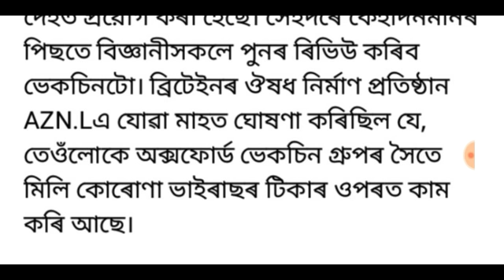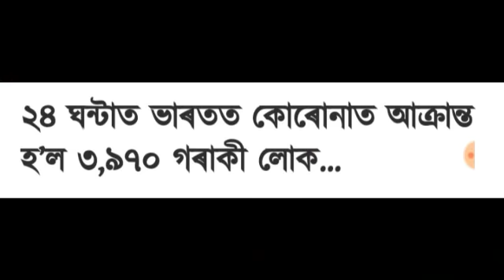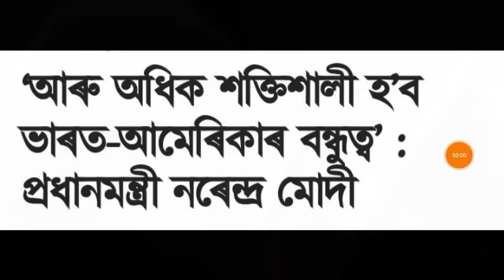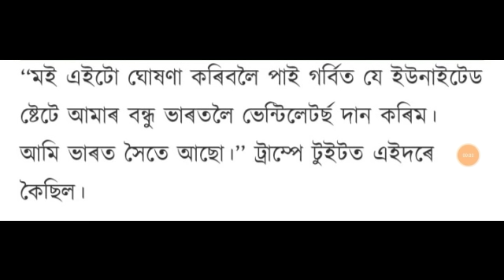আজি পুৱাৰ 9 টা ডাঙৰ খবৰ চাই লওঁক | Today morning top 9 News in Assam